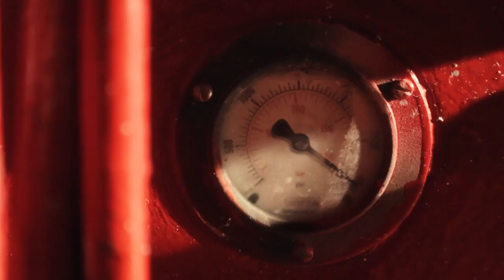Simulation Training for Oil & Gas Environments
Workers in the Oil and Gas industry, especially those in offshore environments, require specialized training to ensure maximum safety and response compliance.  Raytheon's solutions are specifically designed to increase the safety and effectiveness of personnel in high consequence situations.  Raytheon Professional Services (RPS) offers proven simulation training that is highly realistic and immersive and readies learners to perform at their highest levels of competency.